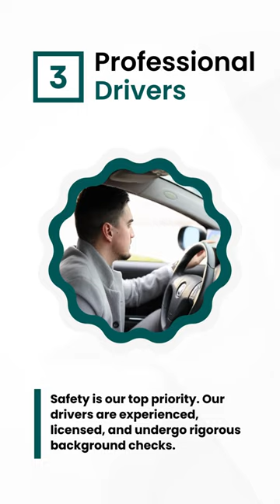Croydon Cars | Cheapest Taxi Service Near Me - You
Welcome to Croydon Car | Cheapest Taxi Service Near Me - You

Welcome to Croydon Car, your go-to destination for the most budget-friendly and reliable taxi service in Croydon and the surrounding areas. We take pride in offering a top-notch transportation solution that combines affordability, safety, and convenience, making us your ideal choice for all your travel needs.

Our Services:

🚖 Taxi Services: Need a taxi in Croydon? We've got you covered. Our taxi fleet is at your service for local trips, airport transfers, and more.

🚗 Private Hire: Looking for a private car hire service? We offer comfortable and stylish private cars for all your transportation needs.

🏙️ City Tours: Explore Croydon and its surroundings with our city tour services. Discover the hidden gems and attractions of our beautiful city.

📱 Easy Booking: Booking a ride with us is hassle-free. You can book through our website or our user-friendly mobile app.

Ready to book your next ride with Croydon Car | Taxi Service? Don't hesitate to get in touch with us. Our friendly customer support team is here to assist you.

Join our growing list of satisfied customers and experience the convenience and reliability of Croydon Car | Taxi Service today. Your journey, our commitment!

✔️ Prompt and Punctual: We understand the value of your time. Our drivers are dedicated to ensuring you reach your destination on time, every time.

✔️ Safety First: Your safety is our top priority. Our vehicles are well-maintained and equipped with the latest safety features, and our drivers are highly trained and licensed.

✔️ Affordable Rates: We offer competitive and transparent pricing, ensuring that you get great value for your money without any hidden fees.

✔️ 24/7 Availability: Whether you need a ride early in the morning or late at night, we're here to serve you around the clock. Our services are available 24/7, 365 days a year.

✔️ Local Knowledge: Our drivers are familiar with the Croydon area, ensuring the quickest and most efficient routes to your destination.

Unbeatable Affordability:
At Croydon Car, we understand the importance of cost-effective transportation. Our fare structure is designed to be competitive, ensuring that you get the best value for your money. We offer fixed rates, so you never have to worry about hidden charges or unexpected fees.

2. 24/7 Availability:
Whether it's an early morning flight, a late-night party, or any other occasion, Croydon Car is here for you around the clock. We operate 24/7, 365 days a year, ensuring you have access to reliable transportation whenever you need it.

3. Diverse Fleet:
Our fleet consists of a wide range of vehicles, from compact cars to spacious minivans, accommodating solo travelers, families, or groups of friends. All our vehicles are well-maintained, clean, and equipped with modern amenities for your comfort.

4. Professional Drivers:
Safety is our top priority. Our drivers are experienced, licensed, and undergo rigorous background checks. They are known for their punctuality, courteousness, and extensive knowledge of Croydon and its surroundings.

5. Easy Booking Process:
Booking a taxi with Croydon Car is a breeze. You can reserve a ride through our user-friendly website, mobile app, or by simply giving us a call. We offer multiple payment options for your convenience.

6. Airport Transfers:
Heading to or from the airport? Croydon Car specializes in airport transfers, ensuring you reach your destination on time without the stress of parking or waiting for public transportation.

7. Local Expertise:
As a local taxi service, we have an in-depth understanding of Croydon's streets, traffic patterns, and shortcuts. This knowledge enables us to navigate the city efficiently, saving you time on your journeys.

Conclusion:
Croydon Car is the epitome of affordable and dependable taxi services in Croydon. Whether you need a ride for a business meeting, a night out, or a simple trip to the grocery store, we are here to make your journey comfortable and stress-free. Book with us today and experience the Croydon Car difference!